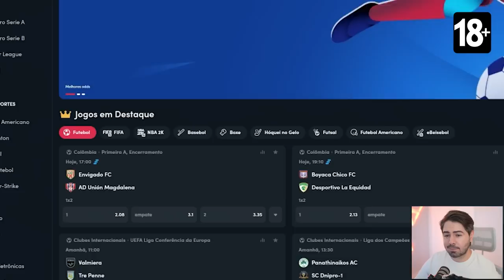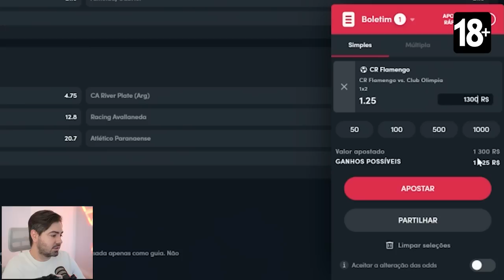ERA PARA SER O MESSI 99 MAS APARECEU OUTRO FUTTIES ABSURDOOO! FUT DRAFT FIFA 23